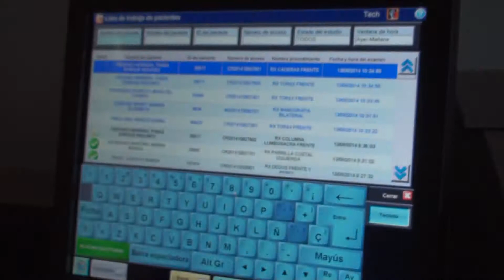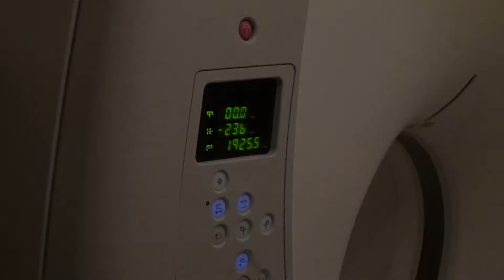Nuevas Obras en el Polo Sanitario - Tandil 2014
CON NUEVAS OBRAS SE CONSOLIDA EL POLO SANITARIO DE LA CIUDAD

El Municipio de Tandil avanza con la implementación del programa de inversión en equipamiento y aparatología y continúa impulsando obras de infraestructura en los hospitales para consolidar el desarrollo del Sistema Integrado de Salud pública.

El polo sanitario de Tandil continúa creciendo y está compuesto por el Hospital Ramón Santamarina, el Hospital de Niños Dr. Debilio Blanco Villegas y el Centro Municipal de Salud Mental con internación.

En las próximas semanas quedará inaugurado y se pondrá en funcionamiento el nuevo Centro de Salud Mental de Día, que llevará el nombre de Alicia Tita Brivio. Este espacio, impulsado por la Asociación Tandil por la Salud Mental y cuya terminación es llevada adelante por el Municipio con el apoyo de la Provincia,  posibilitará que Tandil cuente con una estructura especializada en esa área, complementándose con el Centro Municipal de Salud Mental con internación.

Entre las nuevas obras proyectadas se destaca también la construcción del nuevo edificio para los consultorios externos del Hospital Santamarina y de un nuevo Centro de Salud en el barrio 25 de Mayo. Además ya se firmó el contrato para construir la primera etapa del SUM en el Hospital de Niños Dr. Debilio Blanco Villegas.

También continúan las inversiones constantes en tecnología y nuevos servicios. Al tomógrafo de última generación adquirido en los últimos meses de 2013 y la puesta en funcionamiento del el Sistema de digitalización, almacenamiento y distribución de imágenes médicas, se suman dos nuevas camas para la Unidad de Terapia Intensiva del Hospital Santamarina.

El intendente Lunghi resaltó que “a lo largo de estos años, entre todos, hemos conseguido construir un sistema de salud pública de excelencia, igualitario y de calidad, que es un modelo en toda la provincia, con una inversión constante que este año alcanza los 155 millones de pesos del presupuesto municipal, articulando con los otros niveles del estado, sumando de manera constante infraestructura, aparatología, servicios, profesionales y personal en general”.

“Esto queda demostrado por los excelentes indicadores socio sanitarios que tiene Tandil, por ejemplo el año pasado tuvimos la tasa de mortalidad infantil más baja entre todos los municipios intermedios bonaerenses y muy inferior al promedio provincial y nacional, de acuerdo a la cifra definitiva dada a conocer por el Ministerio de Salud de la Provincia de Buenos Aires”, afirmó Lunghi.

Dirección Comunicación y Prensa
Municipio de Tandil